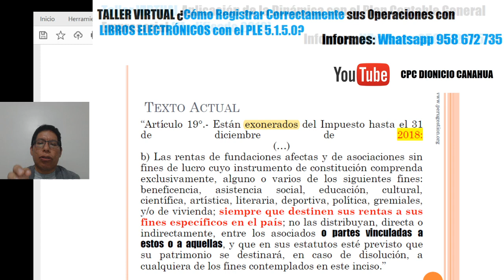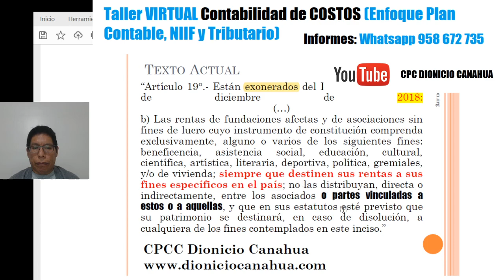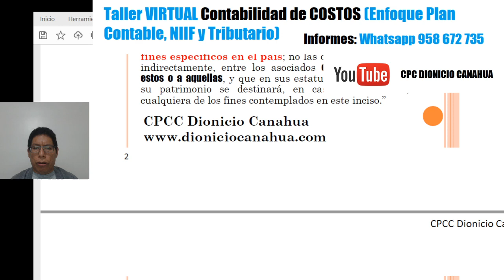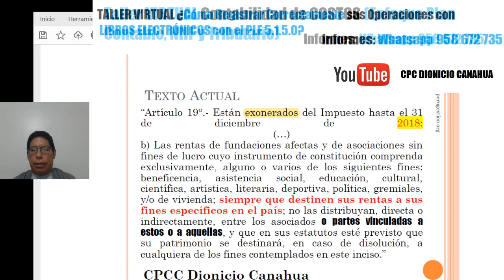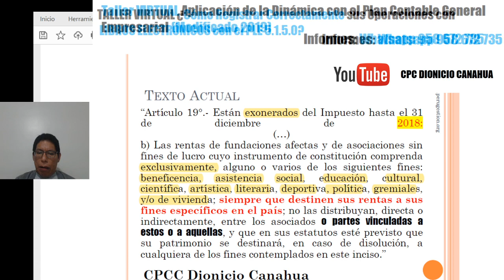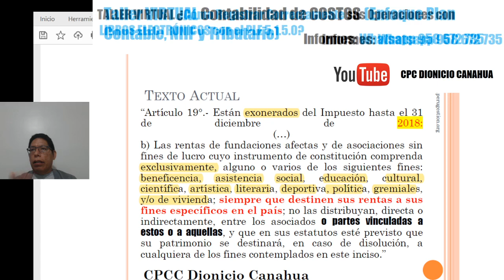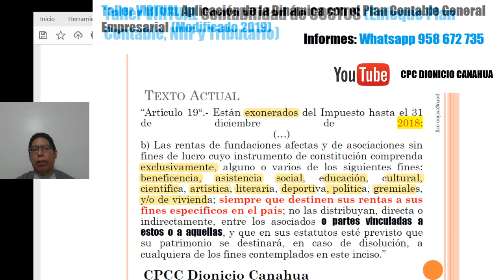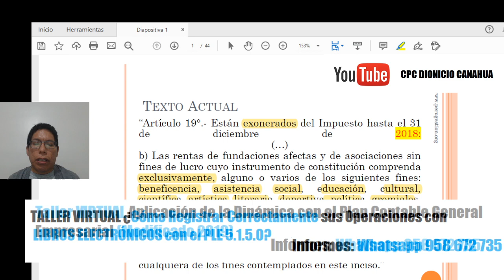Entidades sin Fines de Lucro: Aspectos básicos para el llevado de la Contabilidad